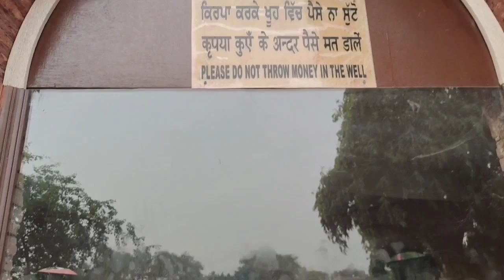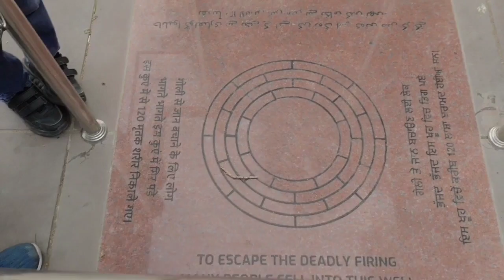FAMILY TRIP TO AMRITSWAR 🚊 ll DAY1 ll JALLIAN WALA BAGH VLOG ll PART -1